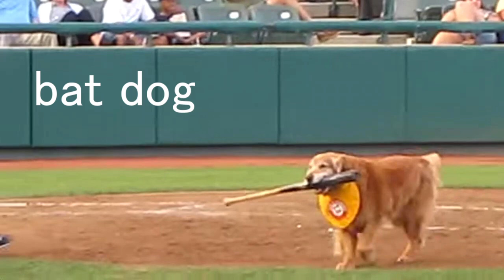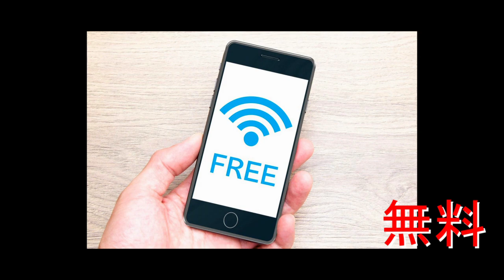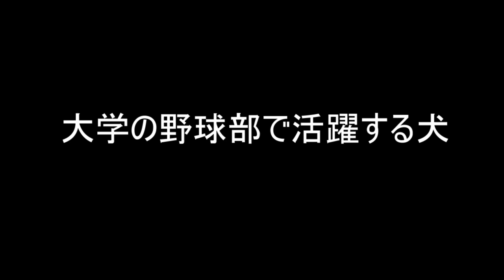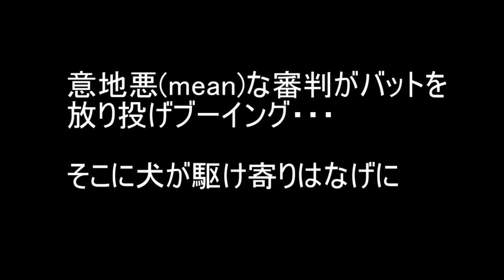アメリカの野球場で活躍するバットdogs 野球のバットとバットマンのバットとは同じBAT【２つの意味を持つ英単語】を御紹介 世界の豆知識世界一犬好きな国は？